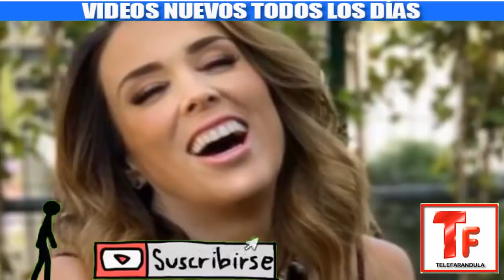!NUEVO BEBÉ! JACKY BRACAMONTES ANUNCIA que su FAMILIA CRECERÁ Hoy Última Hora